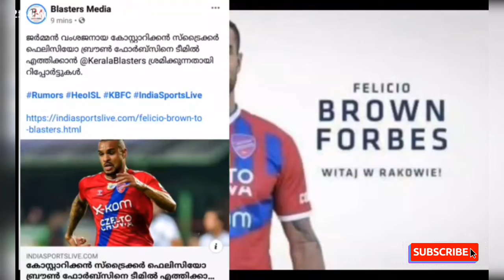German താരം ബ്ലാസ്റ്റേഴ്സിലേക്ക് 🤩Vikuna പറഞ്ഞ താരം 🥳പോളിഷ് ലീഗിൽ കളിക്കുന്ന താരം🥳🤩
German താരം ബ്ലാസ്റ്റേഴ്സിലേക്ക് 🤩Vikuna പറഞ്ഞ താരം 🥳പോളിഷ് ലീഗ്കളിക്കുന്ന താരം🥳🤩.

COMPLETE FOOTBALL ⚽ YOUTUBE CHANNEL 💗

നിങ്ങൾ ആദ്യമായിട്ടാണ് എൻറെ ചാനൽ കാണുന്നതെങ്കിൽ മറക്കാതെ സബ്സ്ക്രൈബ് ചെയ്യുക കൂടുതൽ സ്പോർട്സ് ന്യൂസ് അപ്ഡേറ്റ് നിങ്ങൾക്കു മുൻപിലേക്ക് എത്തിക്കാൻ ശ്രമിക്കുകയാണ് നിങ്ങളുടെ സപ്പോർട്ട് കിട്ടുമെന്ന് പ്രതീക്ഷിക്കുന്നു ❤️💗